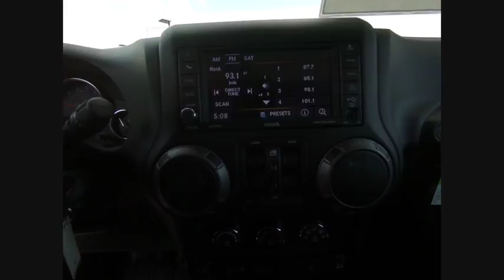2018 Jeep Wrangler JK St. Charles IL J7113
2018 Jeep Wrangler JK Unlimited Sport S

1611 E. Main St.

Billet Silver Metallic 2018 Jeep Wrangler JK Unlimited Sport S 4WD 5-Speed Automatic 3.6L 6-Cylinder ABS brakes, Compass, Electronic Stability Control, Low tire pressure warning, Traction control.